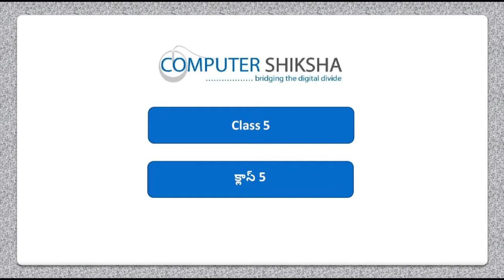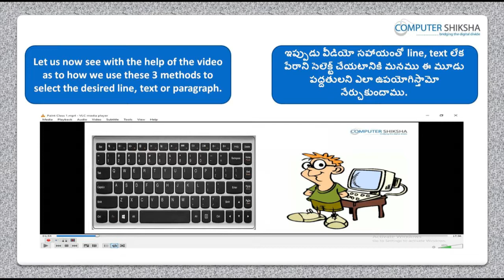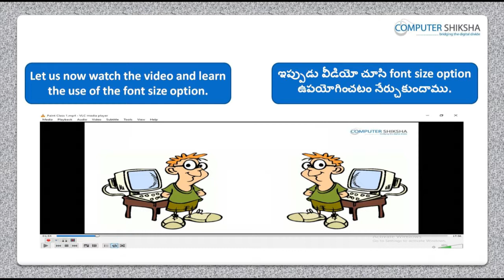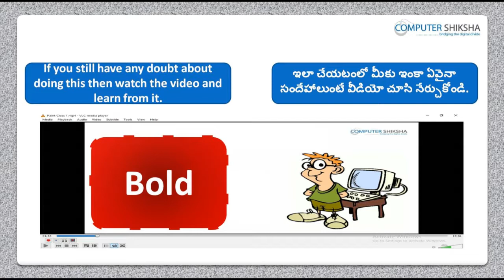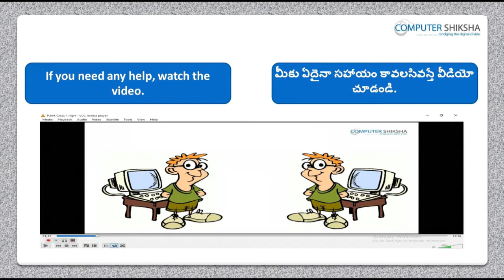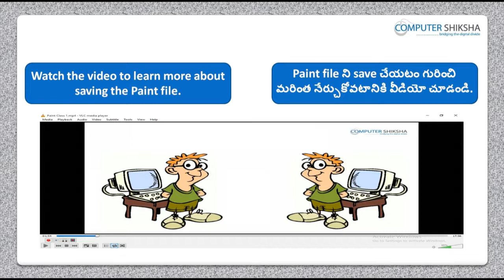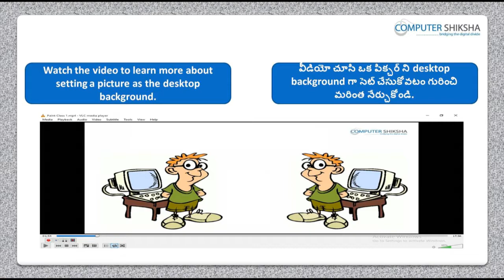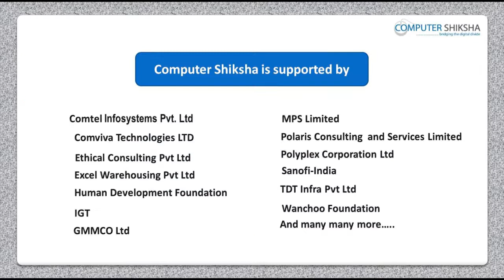Class 5 Learn computers - Computer Education Online & Free (In Telugu)